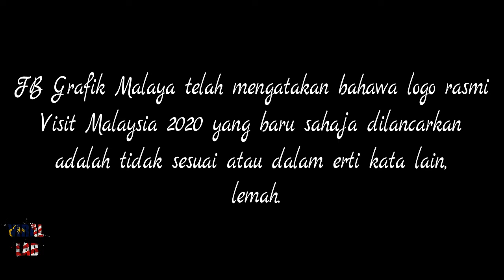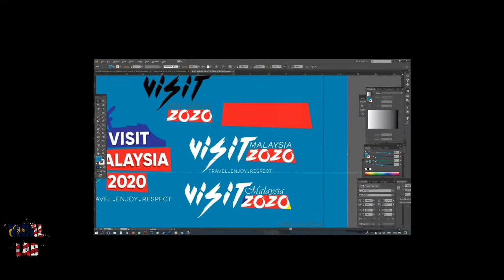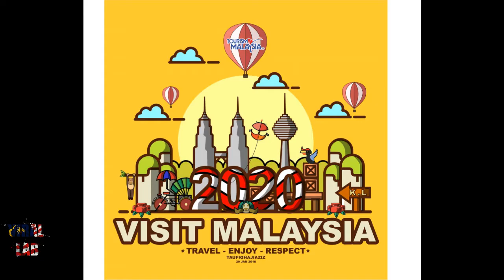LOGO Visit Malaysia 2020: Tgk Sini Grafik Malaya Bagi Alternatif